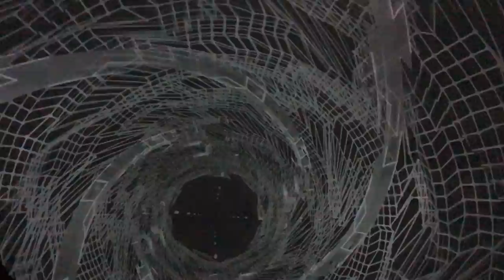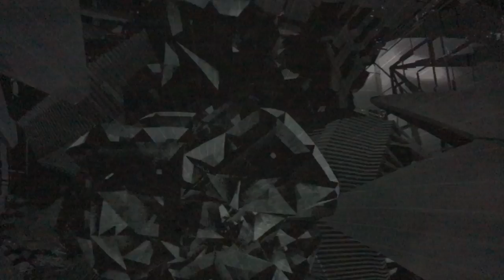Inside Dome on Signal Festival in Prague - Hidden Towers